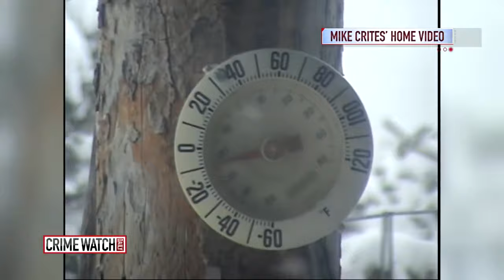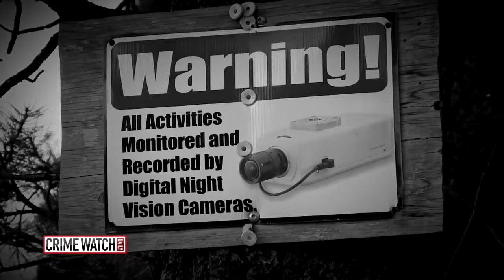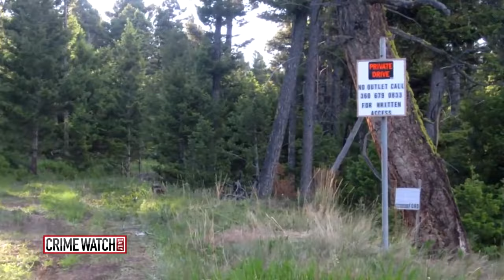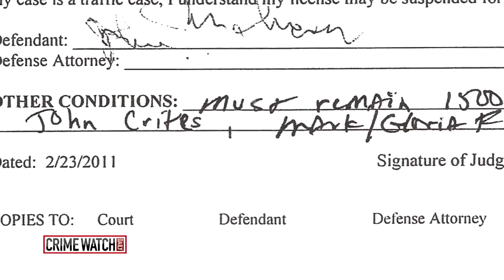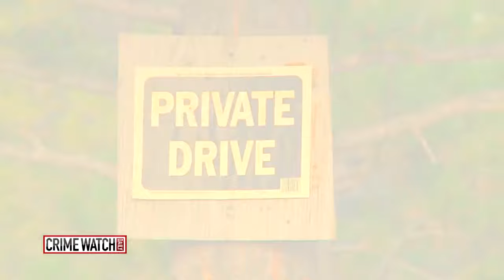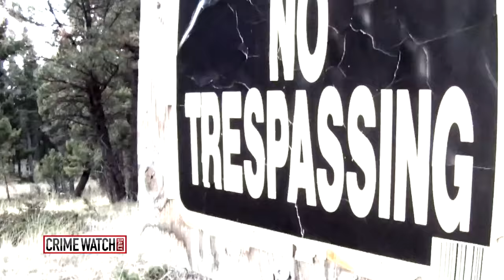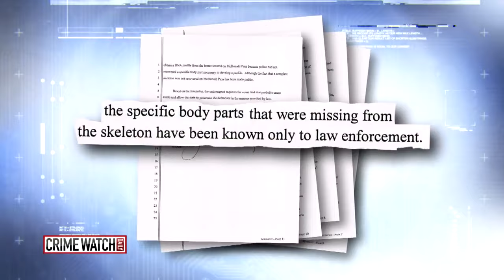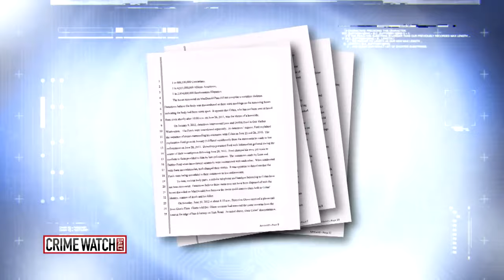Montana’s Mike Crites case (Updates in description)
Mike Crites, an outdoor enthusiast living in Montana, ran into a land dispute over road easements that became increasingly confrontational. Then he disappeared.

Leon Ford was arrested on Wednesday, August 19, 2020, on a warrant charging him with deliberate homicide and tampering with evidence in the June 2011 killing and dismemberment of John Michael Crites, the Great Falls Tribune reports.

Ford's trial is set to begin on January 24, 2022.